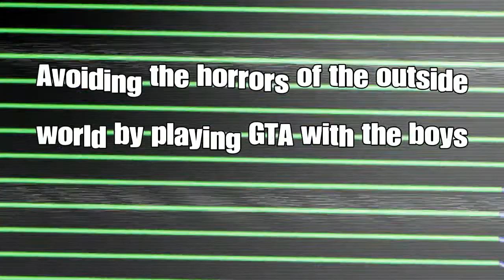Grand Theft Auto 5 moments to distract you from the insanity of the outside world